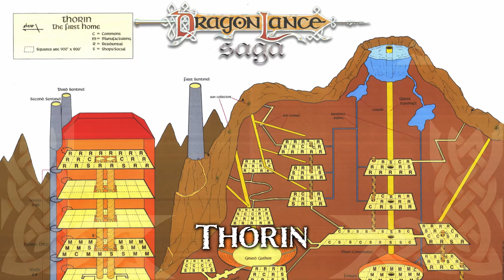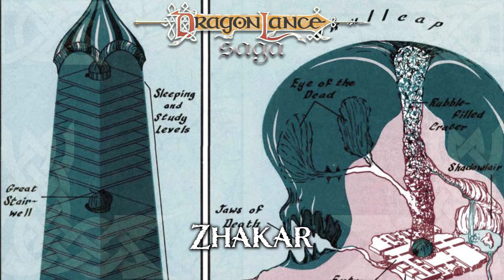Dwarven Kingdoms | DragonLance Saga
We have spoken about the history of Dwarves on Krynn, and touched lightly on their ancestral homes of Kal-Thax, Thorin and Thorbardin. But what about the others? Let’s have a brief overview of the Dwarven Kingdoms of Krynn.

Time Stamps:
0:00 Introduction
1:01 Kal-Thax
2:05 Thorin
3:09 Thorbardin
4:09 Thoradin
6:39 Kayolin
7:34 Zhakar

Transcript
The Smiths were chosen by Reorx. They lost the Graystone which created Scions from them. The Scions led the Smiths to Ansalon and our story of Dwarves continues...
Intro
Welcome to another DragonLance Saga episode. My name is Adam and today we are going to talk about the Dwarven Kingdoms. This can be seen as a part two of last week's Dwarves of Krynn episode. I would like to take a moment and thank my collaborator patrons, the Heroes of the Lance, and invite you to consider becoming a patron or member of this channel by visiting the links in the description below. This episode is informed by the Advanced Dungeons & Dragons 2nd Edition Dwarven Kingdoms of Krynn boxed set, but also from the novels and other game materials.
Discussion
As a way of a primer, the first Dwarven Kingdom on Ansalon was called Kal-Thax. In truth, there would be many of them along the coast line. Kal-Thax stands for ‘Cold Forge’. The first of these was formed among the natural caverns and sea caves along the coast of Nordmaar. It was seen as a chill prison/fortress, useful only as protection from the tremendous threat of the wandering Graystone. They would delve deep into the natural and living limestone underground to create their new home. This is truly where the dwarven traits as we know them manifest within the race. As they expanded the network of Kal-Thax they would uncover a sealed cavern where water dripped from the rock, falling to the floor in a deep minor musical key. Upon closer inspection the wall bore the face of Reorx himself, and the great debate as to why he wept would begin. Was it a sign to be content with their new home and find peace or to strike out and build even greater homes?

After the fall of Gargath and the further chaos of the newly released Graystone, the dwarves migrated to a newly discovered home of Thorin. An ancient, abandoned, crude ogre lair by dwarven standards. The deep cave was one feature that was outdone in its significance by the pool of magma at its center. They built a great keep of Thorin at the heights of their kingdom  and delved vast caverns beneath the surface. With their endless energy source at the core of their new kingdom, they would invent glass blowing, mirrors to light their vast underground land, and delve a vast Grand Gather where they would have formal meetings and bring honored guests. They also uncovered the Dragon Orbs the elves hid there aeons before. Bringing them to the surface to destroy them in the Lords of Doom, a trio of active volcanoes, they were lost in a great ogre battle. They would trade with the human realms and find peace and prosperity.

The chieftain and over a thousand followers would migrate to a new home, a Kal-Thax in the west. The Hylar were able to best and convince the Thiewar, Daewar, Daergar and Klar that lived there to join them in a new kingdom called Thorbardin. Thorbardin features a massive lake with the Life-Tree at its center. Each dwarven clan has a vast kingdom of their own underneath the mountain. During the Kinslayer Wars, the Theiwar wanted to ally with Humans, but hide it from the elves. The Hylar discovered the treachery and to rectify it came to the aid of Kith-Kanan, and ultimately settled the war. The Silvanesti never forgave the Theiwar, though the Hylar and Qualinesti would make peace through the signing of the Swordsheath Scroll, and the building of the fortress Pax Tharkas. The Ergoth invasion of the Kharolis Mountains would ultimately unify the dwarven clans of Thorbardin. For a thousand years, Thorbardin would be a symbol of peace and prosperity.

The Third dragon war was won in no small part due to the inclusion of Thorbardin’s army joining the forces of light. There would be another thousand years of growth and prosperity before the cataclysm, and the dwarves would found two new colonies. The first was a return to Thorin, or what was now known as Thoradin in the Khalkis Mountains...